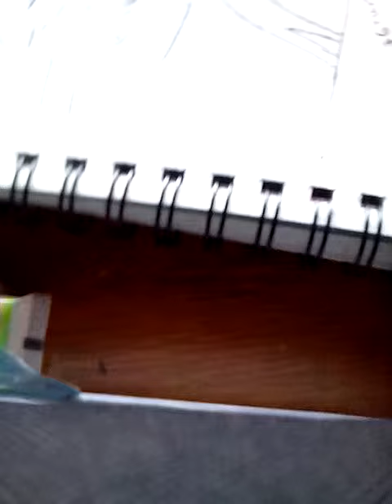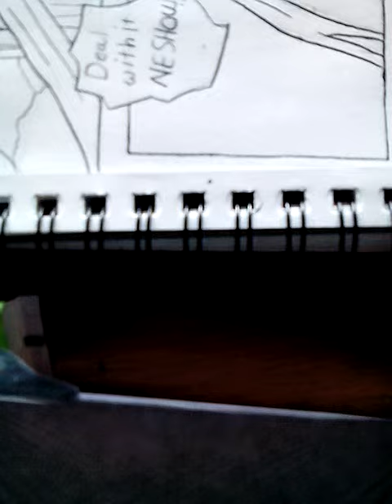Me inking another manga panel part 2